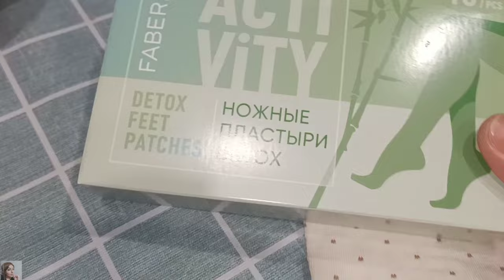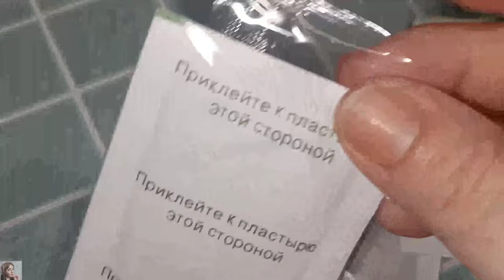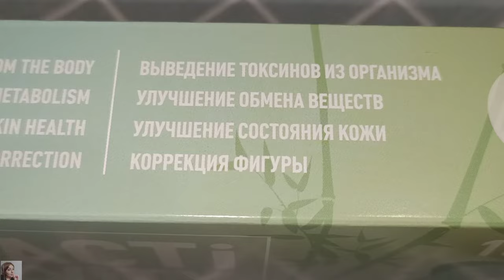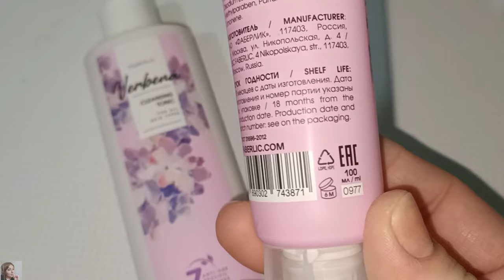❤️ FABERLIC - ТЕСТИРУЮ НОВИНКИ 4 КАТАЛОГА 😍 ВСЁ НАГЛЯДНО + ПОДРОБНЫЕ ОТЗЫВЫ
ВСЕМ ПРИВЕТ!!!
В этом видео вместе с вами протестируем ВИП новинки ФАБЕРЛИК по 4 каталогу. Зубная паста и детский спрей для лёгкого расчёсывания Umooo, ножные пластыри Detox, одежда фаберлик, молекулярные бады, обновленная серия Verbena, фитобальзам для кожи вокруг носа, обновленная серия Vitamania, экстраобъемная тушь для ресниц Volum'Eyes Glam Team, тушь с эффектом наращенных ресниц Next Level Glam Team и многое другое!